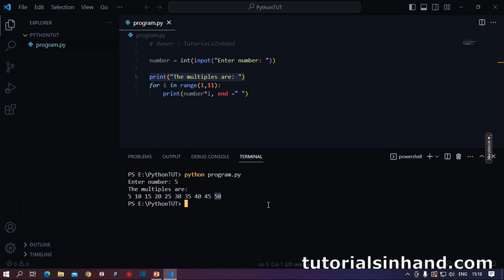program to find multiples of a given number in python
Description:
Welcome to this video from tutorialsinhand.com. In this video we are going to discuss on how to print multiples of a given number in python.

Few important tips

In the program we take a user input and convert it to integer data type.
We have found out the first ten multiples of the number.
We have to run a loop from 1 to 10 and have multiplied it with the number to get its multiples.

Timer:
00:00 – Introduction
00:12 – Code Example
03:05– Thanking audience

That is what keeps us motivated. We are here to help you.

python, python language, how to code in python, python tutorial, learn python, python course, python program to print first 10 multiples of a number, python program to print first 10 multiples, python multiplication table program